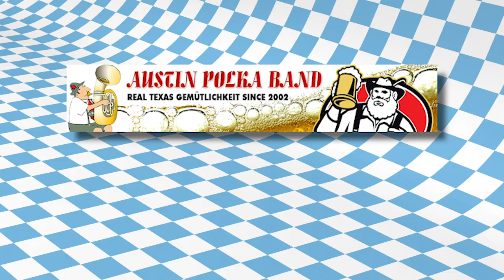Beer Barrel Polka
The Austin Polka Band